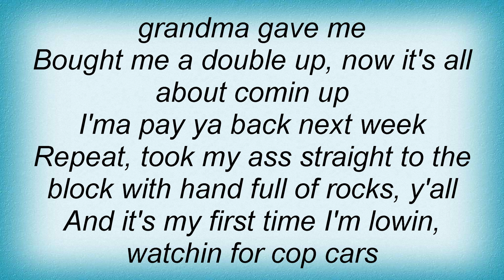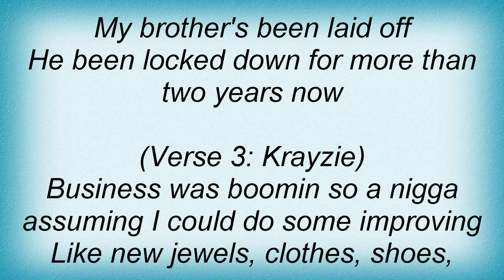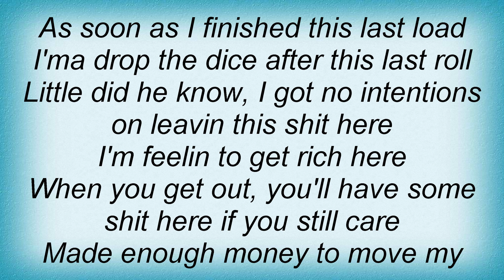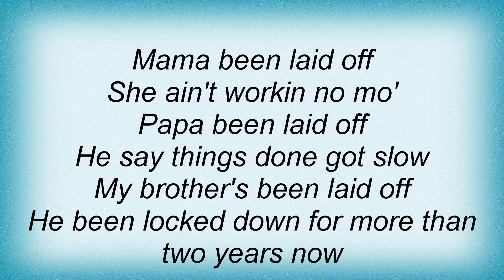Krayzie Bone - Hard Time Hustlin' Lyrics